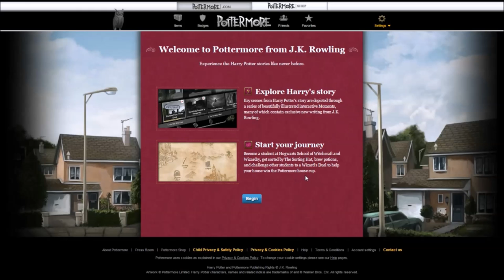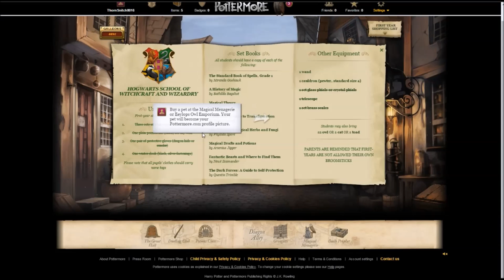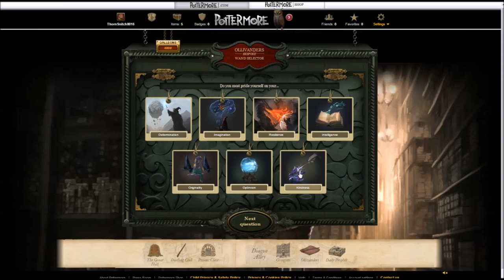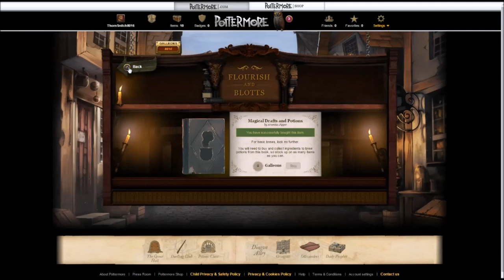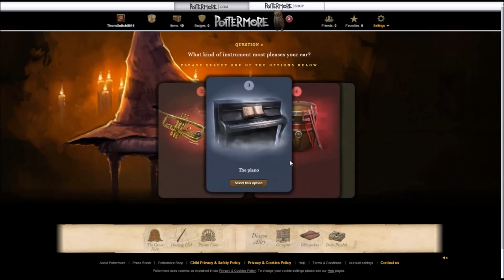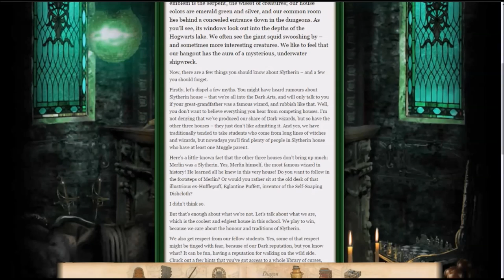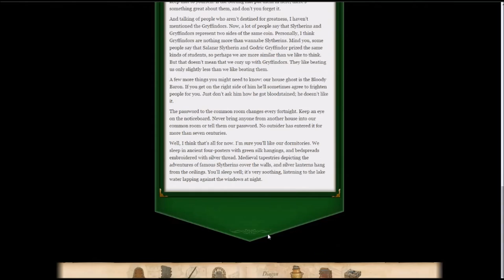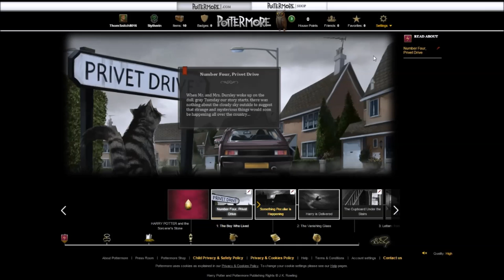Pottermore Wand Selection and House Sorting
This is just a fun walk through of the Pottermore website where I have a wand choose me, buy a pet and class supplies, and get sorted into a  house at Hogwarts.   Hope you enjoy!